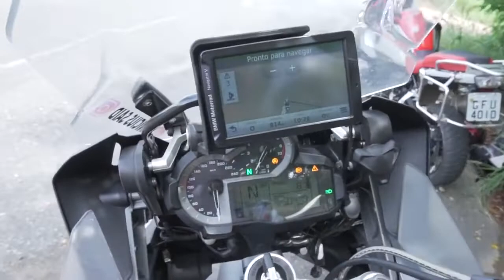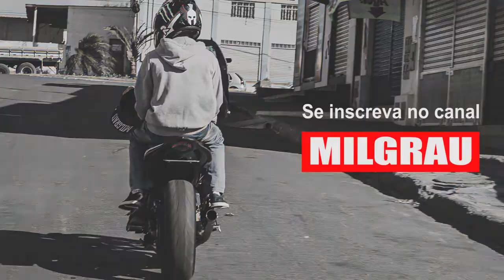FUI PRESO COM OS MANO DE SAMPA